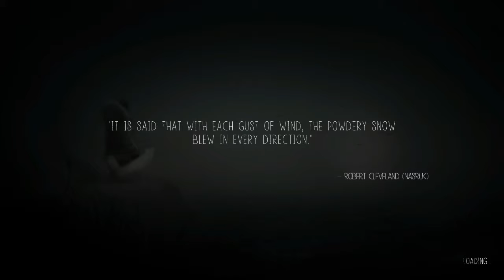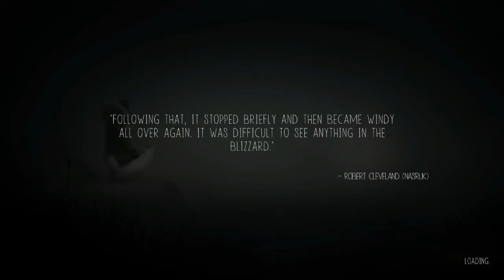Never Alone Part 2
Part 2 of the Never Alone Saga, what happens once I get back home. Tune in and find out.